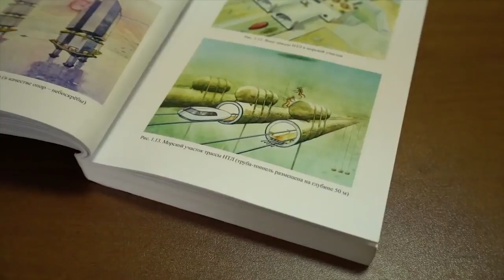А. Юницкий о развитии SkyWay и ЭкоФесте